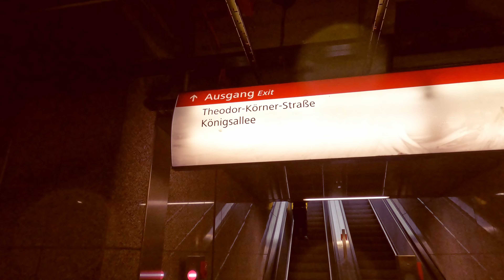Eine Weihnachts Fotoreise durch Düsseldorf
Die Tage voller Lichter mal anders. Wenn andere Fotografen lieber Zuhause bleiben bin ich gern in der Stadt unterwegs. Spiegellungen in Pfützen, Regenschirme und die intensiven Lichter der Stadt zur Weihnachtszeit erzeugen besondere Bildstimmungen. Ich habe dazu die digitalen Bilde mit Dehanzer in analoge Interpretationen des Cinestill 800T verwandelt und mit einem TT Artisan 50mm meist mit Blende 0,95 aufgenommen.
Eure Meinung zu den Bildern interessiert mich, schreibt mir gern euere Kommentare in den Bemerkungen. Ich versuche jeden Kommenatr zu beantworten